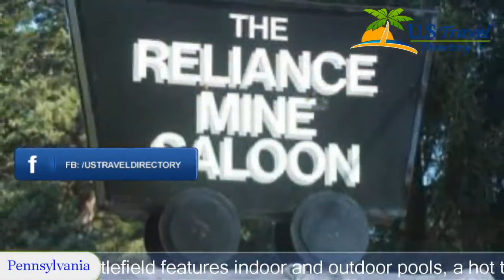Quality Inn Gettysburg Battlefield - Gettysburg Hotels, Pennsylvania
Quality Inn Gettysburg Battlefield 3 Stars Hotel in Gettysburg,Pennsylvania Within US Travel Directory This Pennsylvania hotel is adjacent to the American Civil War Museum.
 Quality Inn Gettysburg Battlefield features indoor and outdoor pools, a hot tub, bar and rooms with free Wi-Fi.
Guest rooms provide desks and seating areas.
 They have cable TV along with coffee makers and hairdryers.
Gettysburg Battlefield Quality Inn serves breakfast.
 Guests can relax in the sauna, workout in the gym or golf on the putting green.
 Additional on-site facilities include a business center and meeting room.
Lincoln Train Museum and Gettysburg National Military Park are within a 5-minute walk from the hotel.
 Gettysburg College is one kilometer away while Liberty Mountain ski area is 17.
7 km away.

Location in : 380 Steinwehr Avenue, PA 17325, Gettysburg, Pennsylvania